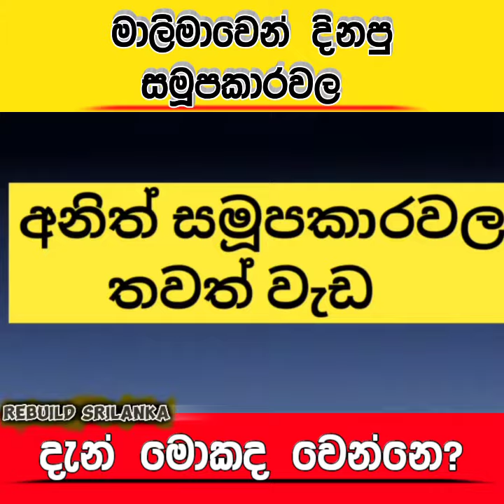අනුරලා දිනපු සමූපාකාරවල මොකද වෙන්නෙ? nalin hewage කියපු කතාව @Rebuildsrilanka-vb3dl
අනුරලා දිනපු සමූපාකාරවල මොකද වෙන්නෙ? නලීන් හේවගේ  කියපු කතාව ‎@Rebuild srilanka